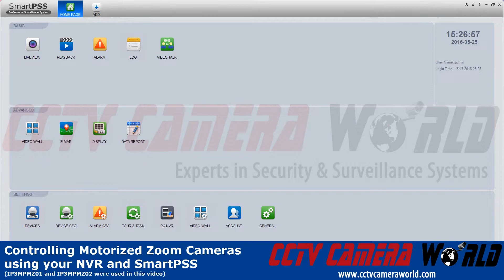How to control Motorized Zoom IP Cameras on NVR using SmartPSS